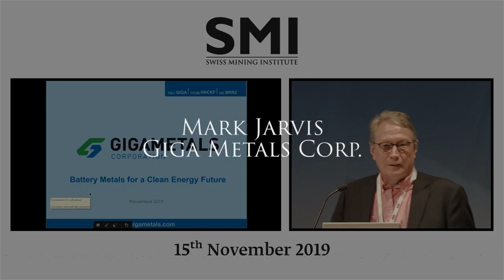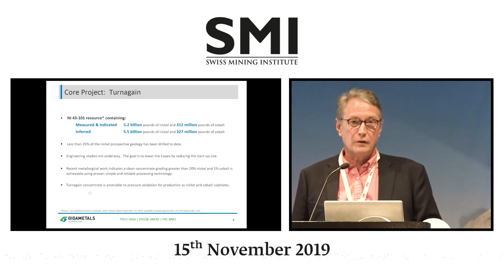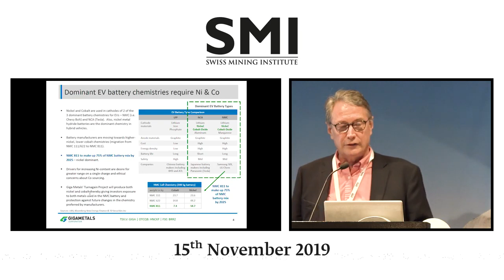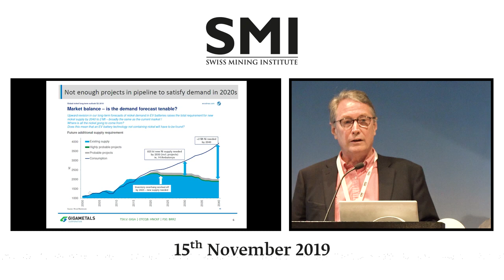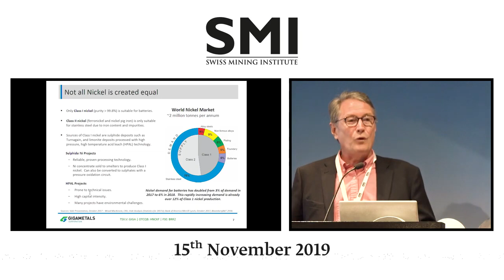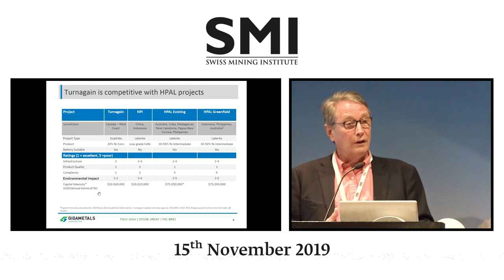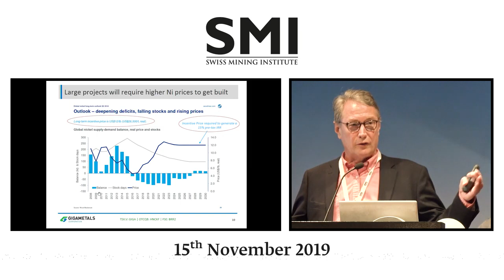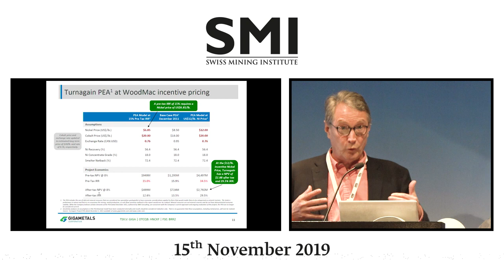Giga Metals Corp - Mark Jarvis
Giga Metals Corporation aims to be a premier supplier of the battery metals that will be needed as the world progresses to a future powered by clean energy. We are currently focused on two of the key metals used in the batteries of electric vehicles: Nickel and Cobalt.
Our Turnagain Project is among the largest undeveloped nickel-cobalt sulphide deposits in the world in terms of total contained nickel. The NI 43-101 compliant resource contains 5.2 billion pounds of nickel and 312 million pounds of cobalt in the measured and indicated categories, plus a further 5.5 billion pounds of nickel and 327 million pounds of cobalt in the inferred resource category.
The growth in electric vehicles and energy storage is accelerating and, as a result, we intend to fast track the development of the Turnagain Project. Our goal is to supply battery manufacturers with the high-quality nickel and cobalt feedstock that they require.
We are also actively seeking other battery metals projects. There will be a shortage of these types of metals over the next decade as the clean energy revolution takes place. @gigametals @mining @nickel @colbalt @battery @electric